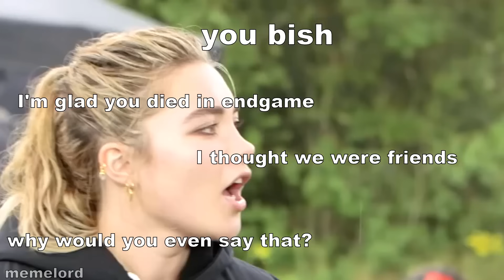scarlett johansson annoying everyone in the marvel cast for 8 minutes and 30 seconds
scarlett johansson annoying everyone in the marvel cast for 8.5 minutes / scarlett johansson annoying avengers for 8.5 minutes

=Please remember these videos are only for fun!